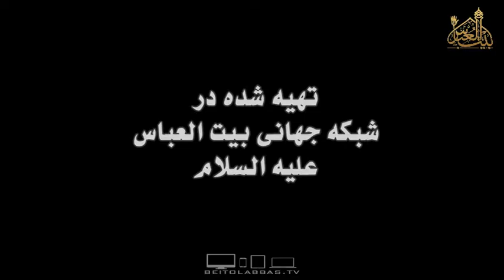خودبینی و خودپسندی-مکارم الاخلاق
حجت الاسلام والمسلمين سید حسین طبسی حائری
13 ذی القعده 1437